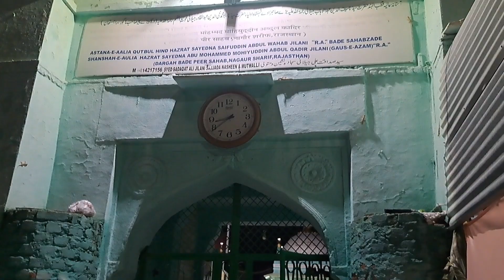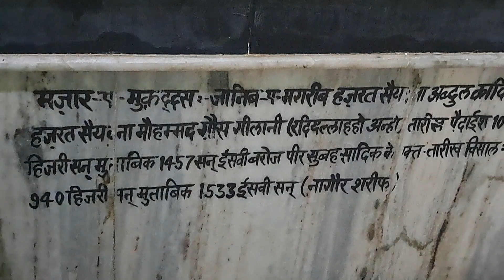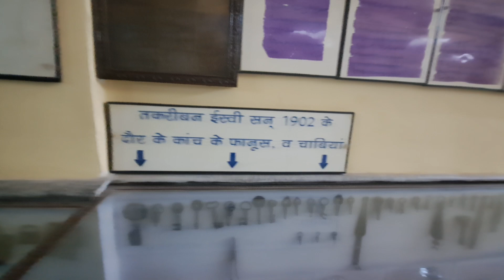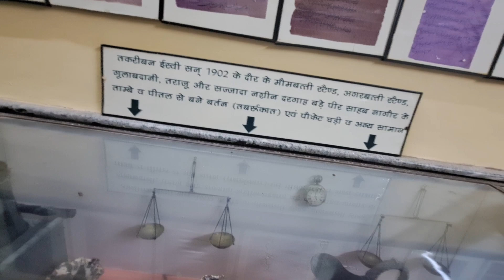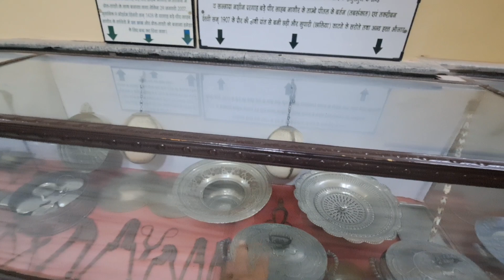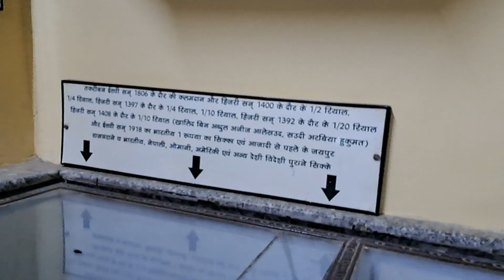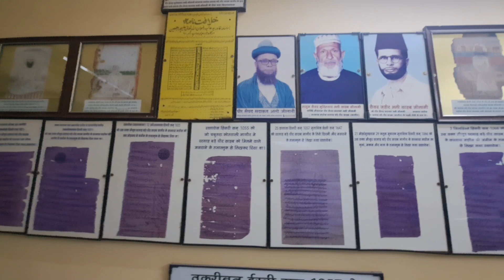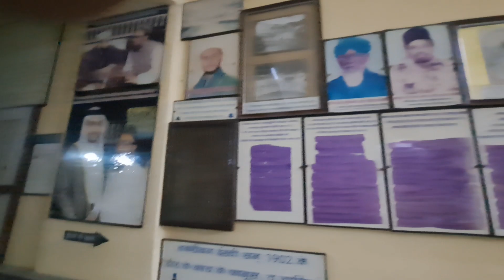नागौर शरीफ की [ Mysterious journey ] vlog vlogs ajmer sharif dargah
नागौर शरीफ [ Mysterious journey ]  @akilbindaszindagi

your Inquiry

Nagaur sharif
rajeshthan
ajmer sharif
basani sarif
ajmer
Nagaur

akilsumra2919?igshid=ZDdkNTZiNTM=

  Youtube.com/@akilbindaszindagi?SUB_Confirmantion=1